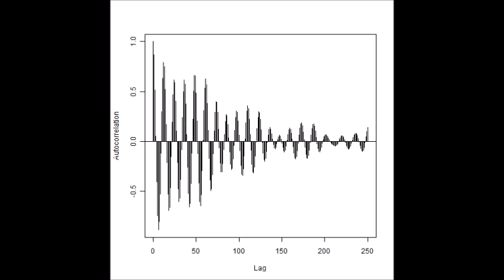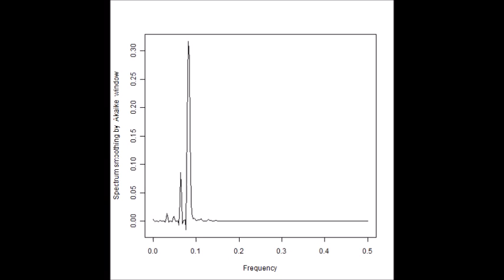（オリジナル製品：制御ＢＯＸによる）超音波のダイナミック制御 ultrasonic-labo